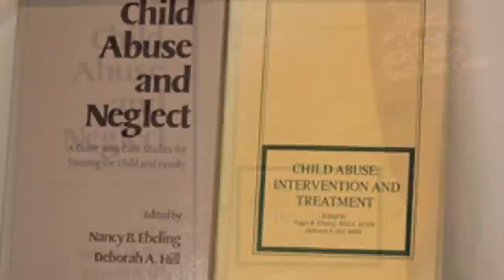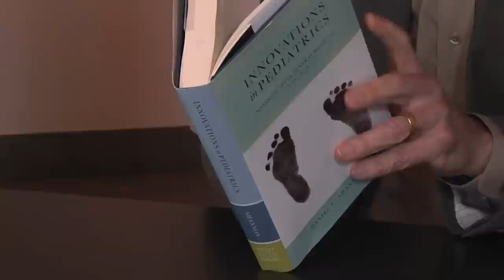Ether Day 2014